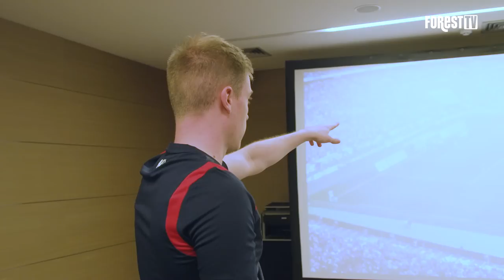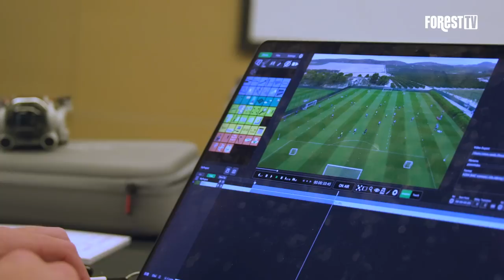HIGH PERFORMANCE | THE TEAM BEHIND THE TEAM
Learn about the process of high performance analysis and the intricate detail which goes into adapting to pre-season overseas as Forest TV follow our analysis team around in Spain.